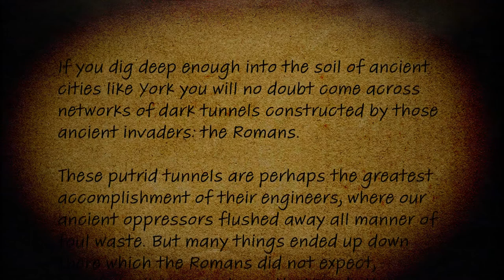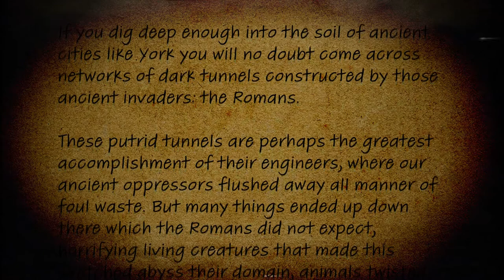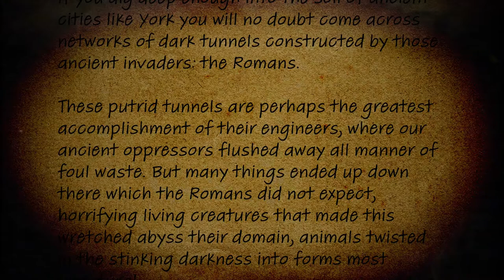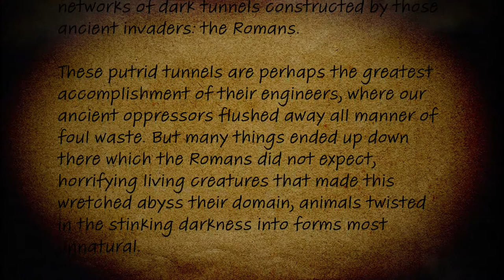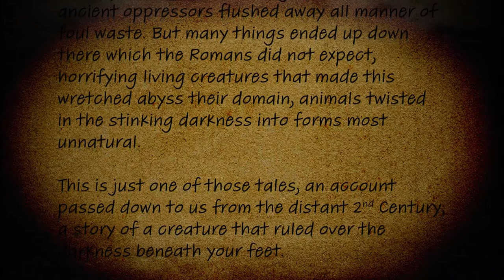The Thing That Came in the Night | Halloween Special | Episode 3 | Roman Story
Join Miranda and Lucas from 'That JORVIK Viking Thing Podcast'  for Episode Three of our spooky Halloween Specials as they bring you the terrifying tale of The Thing That Came in the Night... an Ancient Roman tale.

Episode 3 - You are watching Episode 3